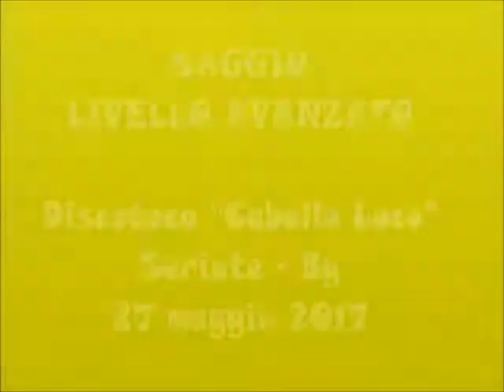SAGGIO LIV. AVANZATO - Tropico Latino - Discoteca "Caballo Loco" Seriate (Bg) 27 maggio 2017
A.S.D. "Tropico Latino" - Brescia
Allievi livello avanzato anno 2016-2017